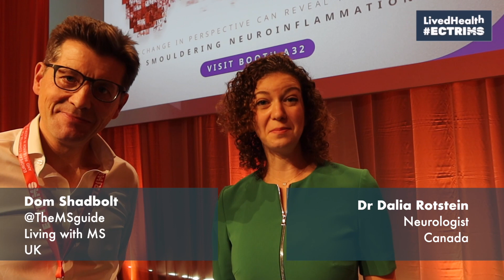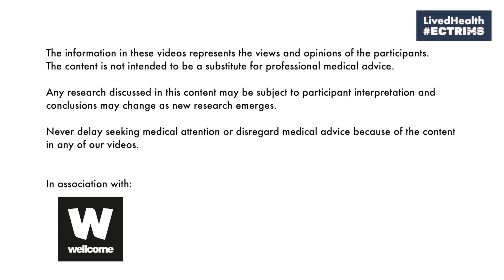What Are "High Efficacy Therapies" For MS? w/Dr Dalia Rotstein | ECTRIMS 2022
You may have heard the term "high efficacy therapy" used by your neurologist or others online, but what disease modifying therapies fit within this category?

At @ectrimsYouTube 2022, our roving reporter @theMSguide caught up with Dr Dalia Rotstien from St. Michael's Hospital in Canada to answer that question.